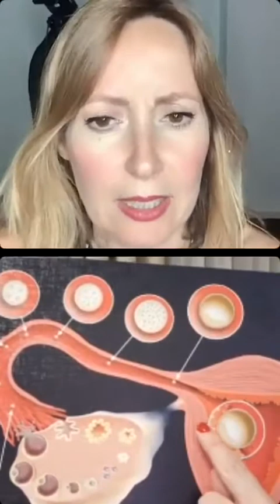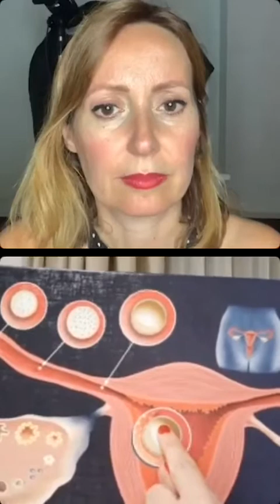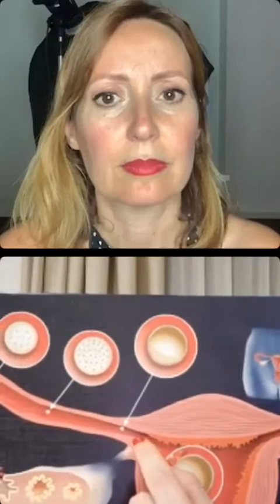Ginecologa Valeria Valentino: domande/risposte e consigli 💞💞💞